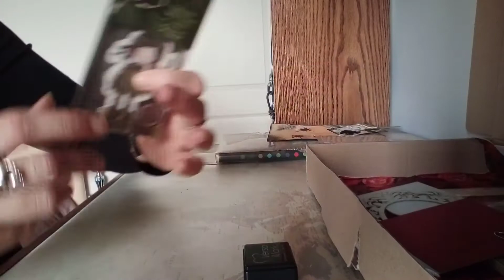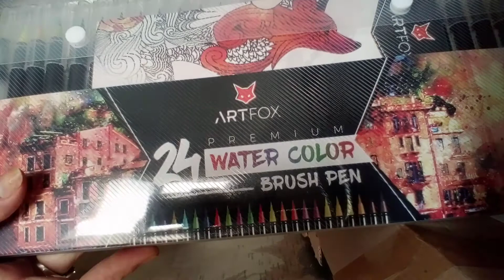HAUL HORIZON CRÉATIF et AMAZON